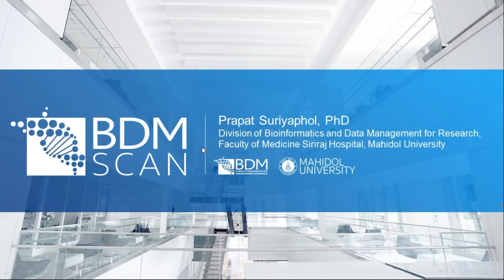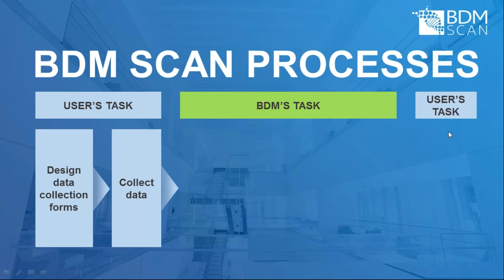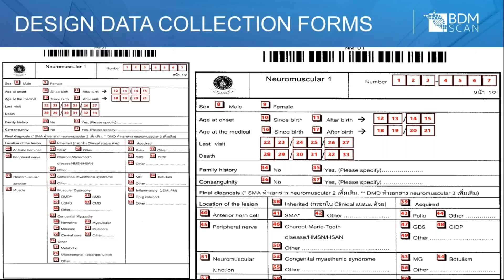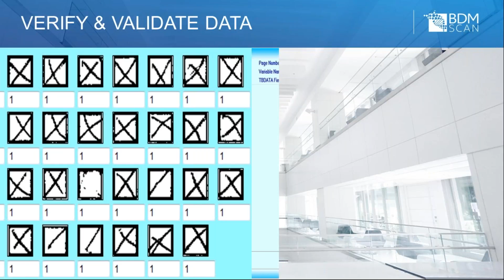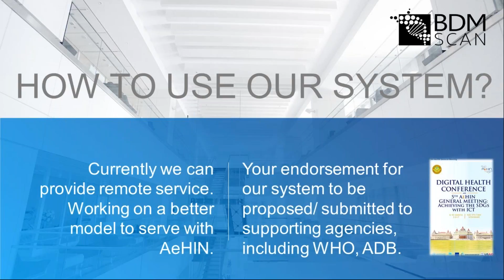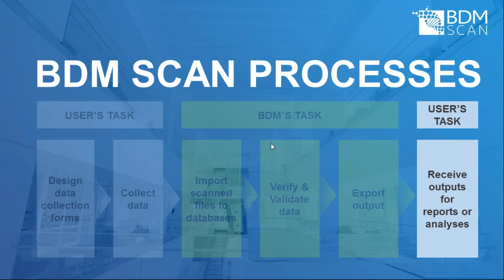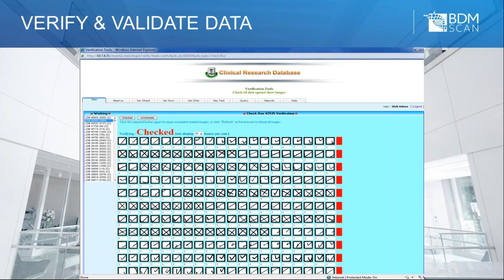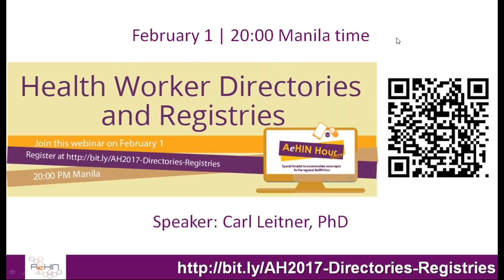AeHIN Hour - Intelligent Scan System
Speaker: Prapat Suriyaphol, PhD